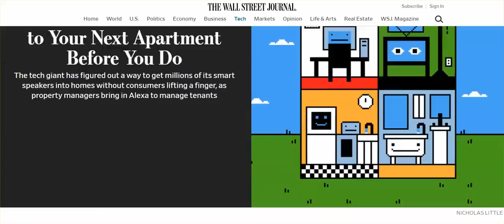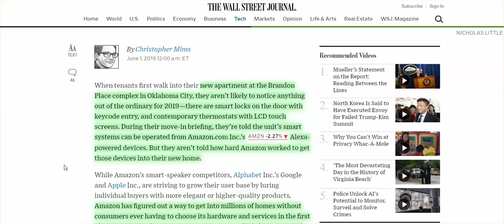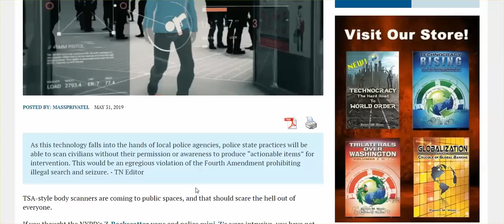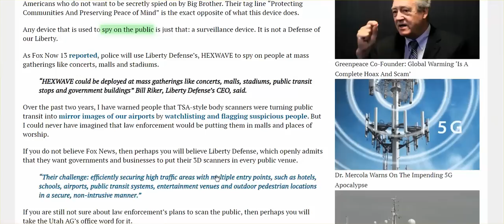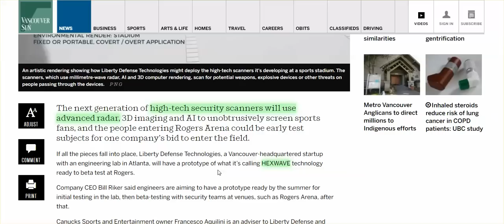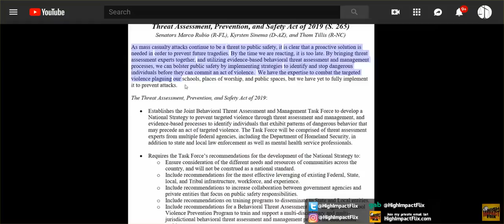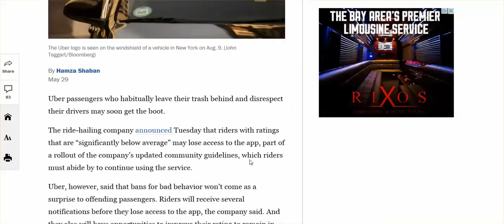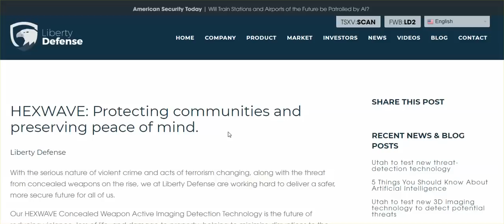Fast-Tracking Tech Tyranny, & More Proof 5G Ain't For Fast Downloads; Should Scare Everyone